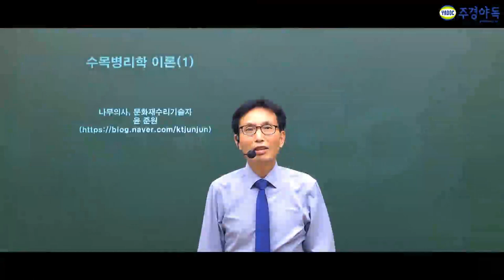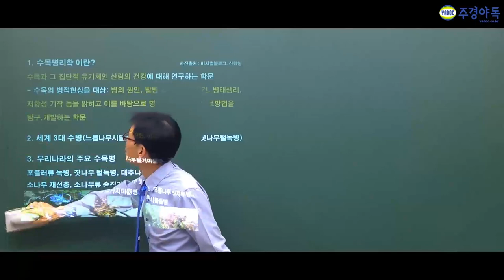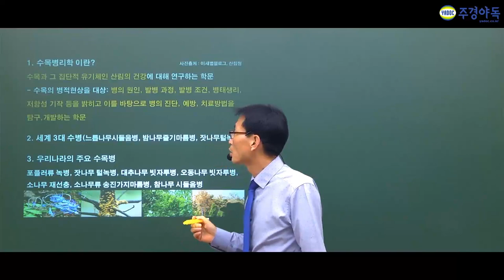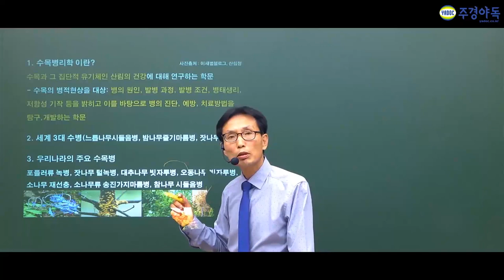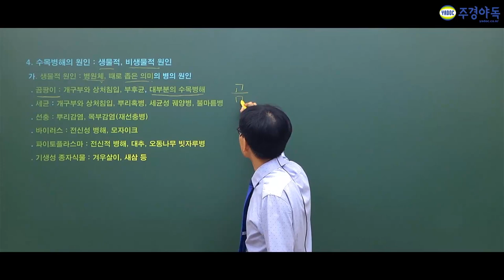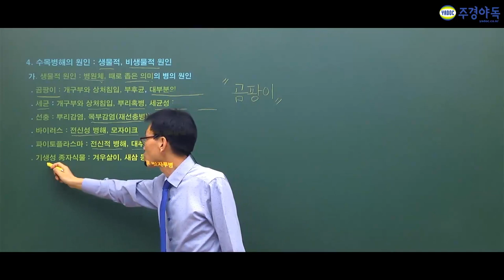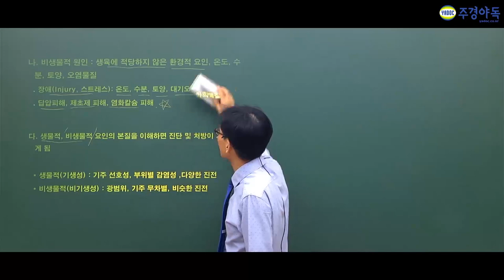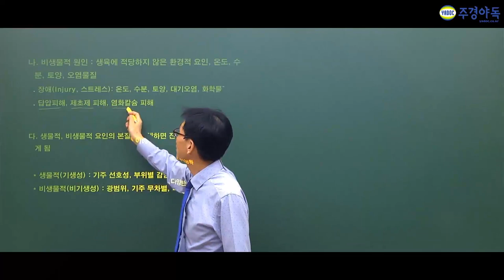나무의사 수목병리학 생물적과 비생물적의 차이 알고 계시나요?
수목병리학이란?
수목과 그 집단적 유기체인 산림의 건강에 대해 연구하는 학문

한 번도 안 본 사람은 있어도 한 번 본 사람은 없는 명강의.!
합격의 단락까지의 사다리를 놓아드리겠습니다.